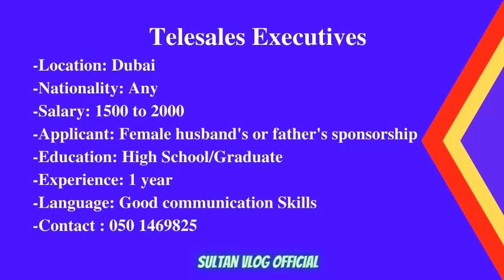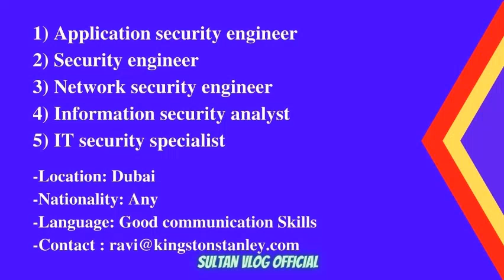jobs in Dubai for Freshers Dubai Job Vacancy 2021 Sultan Vlog Official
jobsinDubaiforFreshers DubaiJobVacancy2021 jobsindubai dubaijobs2021 @dubaivlogswala

WELCOME TO OUR "SULTAN VLOG OFFICIAL" CHANNEL, WE SHARE ALL KINDS OF JOBS IN THE UAE THAT ARE DIRECT FROM COMPANY WEBSITES AND NEWS DOCUMENTS AND WE ALSO SHARE ALL KINDS OF JOBS IN DUBAI INFORMATION AND COMPLETE PROCESS OF HOW TO GET ALL JOBS IN DUBAI. WE UPLOAD NEW JOB VIDEOS DAILY, SO CHECK FOR NEW DAILY UPDATES AND QUICK APPLY.

Latest Dubai Job Vacancies
Hiring now for Dubai Jobs
Dubai Jobs
Jobs in Dubai
Sultan Vlog Official

jobs in Dubai with a good salary
jobs in Dubai with high salary
job in Dubai with a high salary
how to search bank job
how to search job in Bangalore
how to search job card number
how to search job card no
how to search for Canadian jobs
how to search job in Canada from India
how to search job in Chennai
how to search for job candidates on LinkedIn
how to search job in Canada after getting pr
how to search job in Qatar on a visit visa
how to search job in Naukri quora
how to search job in Dubai quora
how to search for a job quickly
how to search for jobs in Bangalore quora
how to search job requisition in the workday
how to search remote job
how to search for a job Reddit
how to job search during the recession
how to search for the right job
how to job search when you're employed
how do I find the right job
how to search for job seekers in naukri.com
how to search job seekers online
how to search job sites
HR Jobs
HR Jobs in Dubai
HR Executive Jobs
HR Executive Jobs in Dubai
Executive Jobs
Executive Jobs in Dubai
Demand Planner Jobs
Demand Planner Jobs in Dubai
Safety Officer Jobs
Safety Officer Jobs in Dubai
Safety Officer Jobs in UAE
Safety Jobs
Safety Jobs in Dubai
Land Surveyor Jobs in Dubai
Land Surveyor Jobs
Pest Control Technician Jobs in Dubai
Pest Control Jobs
Pest Control Jobs in Dubai
Motorcycle drivers Jobs in Abu Dhabi
Motorcycle drivers Jobs in Dubai
Motorcycle Riders Jobs
Motorcycle Riders Jobs in Dubai
Biker Jobs
Biker Rider Jobs
Biker Rider Jobs in Dubai
Cook Jobs
FAMILY COOK Jobs in Abu Dhabi
Chef Jobs in Dubai
Chef Needed in Dubai
Interior designer Jobs
Interior designer Jobs in Dubai
3D visualizer Jobs in Dubai
Electrician Jobs
Electrician Jobs in Dubai
Electrician Jobs in UAE
Electricians Jobs
Technician Jobs in Dubai
Technician needed in Dubai